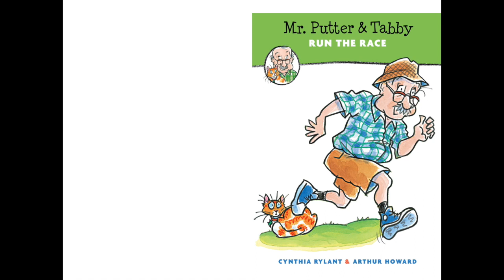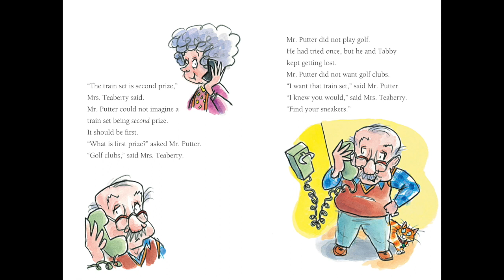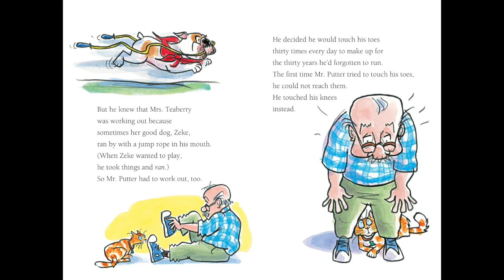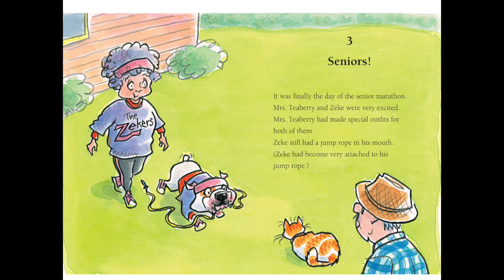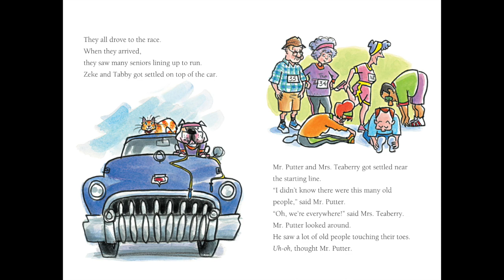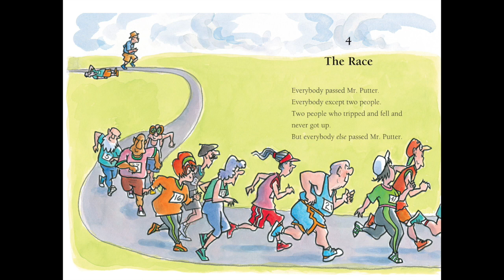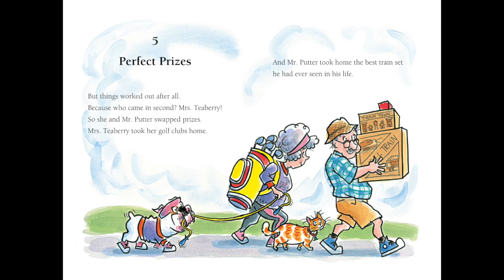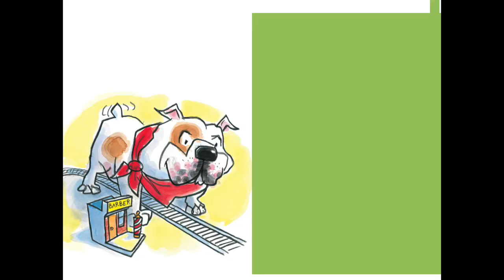Mr. Putter and Tabby Run the Race Reader's Workshop Lesson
In this Reader's Workshop Lesson we focus on the importance of paying attention to the other characters in a book. While you get to learn a lot about the main character from reading about them, their relationships with other characters are important.